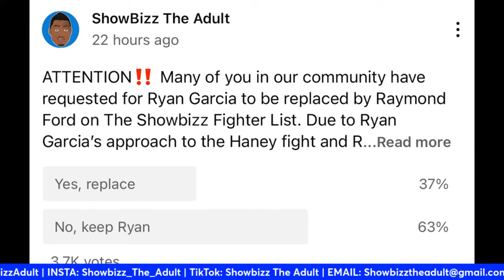ShowBizz The Morning Podcast #232 - Floyd Mayweather ABSOLUTETLY CORRECT But a HYPOCRITE!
00:00 Intro
04:50 Floyd is right About Terence Crawford
10:00 Crawford Should Campaign at 168 or defend his titles
15:00 We have to go back to the oldSchool
16:40 Floyd is being a Hypocrite. Floyd Mayweather effect exposed
19:37 1st Point Floyd being a Hypocrite
21:50 2nd Point Floyd being a Hypocrite
26:15 3rd Point Floyd being a Hypocrite
28:00 Floyd Mayweather didn't expect his effect
32:40 Canelo Alvarez the Duck Tales
35:06 David Benavidez Accepted 5M $
37:18 Why Canelo Fans Keep Convincing Themselves
40:00 Canelo Fanboy on the defence
41:40 If Canelo Wanted to fight Benavidez we've already seen the fight
44:30 Canelo Fanboy Keeps wants Benavidez to follow Canelo To court. THE DUCKLATES
46:00 If you want to fight somebody you fight him
47:00 David Benavidez is making the right move
53:00 Canelo Fanboy defending him at all cost
54:50 Ryan Garcia is on the fighter list.
56:10 Haney Training with BaumGardner
57:00 Tyson Fury Looking good
01:01:10 Frank Martin getting his bugars out
01:03:10 Joshua vs Ngannou
01:04:00 Joshua about getting credit
01:07:00 Technique vs Fighting Spirit
01:08:10 Putting a bag on Anthony Joshua
01:09:20 Anthony Joshua keeps showing he is a warrior
01:11:00 The fight will be bigger